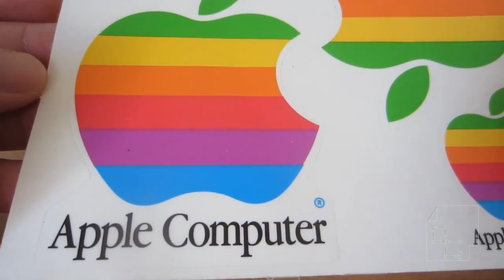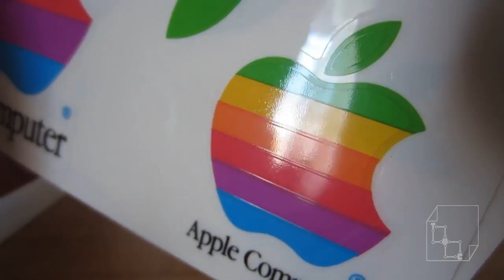Original Apple Computer Stickers Retro 1970 1980 Compared to new Apple Stickers Collection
Comparing original Apple Stickers to new Apple Stickers.

What do you think?  Which are better?